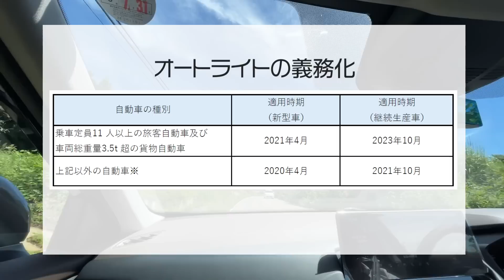【秋の運転はここに注意！】季節の変わり目に注意したいライトのハナシ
夏から秋の変わり目。つい夏の感覚で運転してしまうと危険なライトのハナシをします。カメラマンWは特に気を付けようと思います。
ライトスイッチの2段階のアレ、ヘッドライトの明るさが変わっているのかと思ってたら、光る場所が違うんですね…一つ賢くなりました。天然ではなく、ただのぽんこつです。